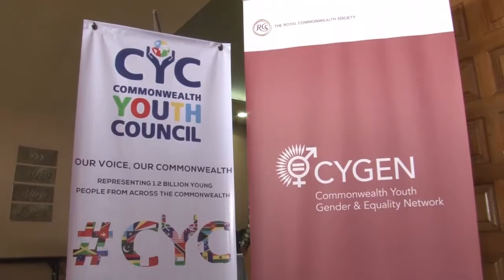Young people are central to helping the world achieve the SDGs- All about the 9CYMM